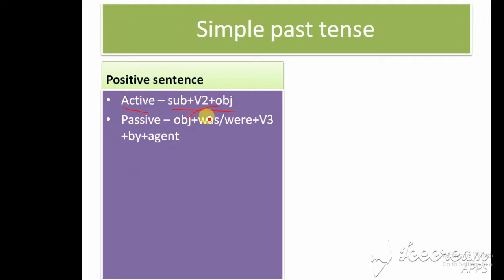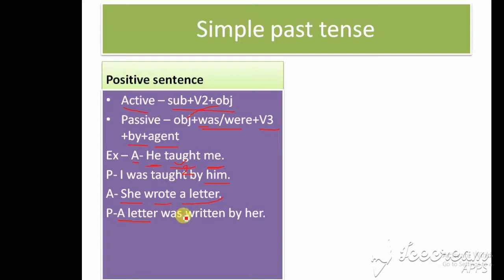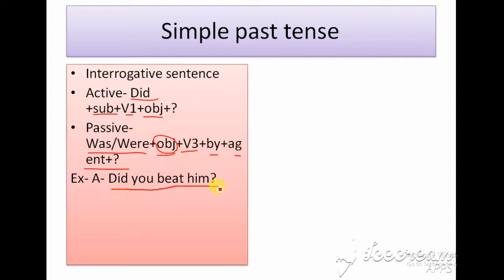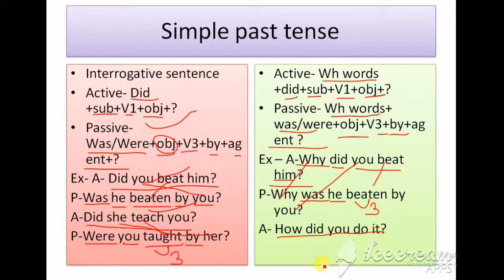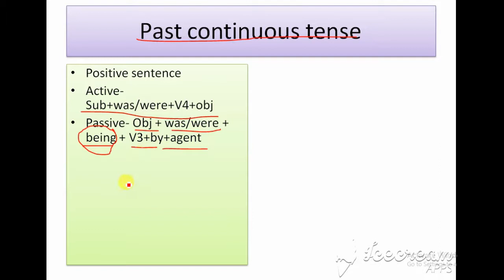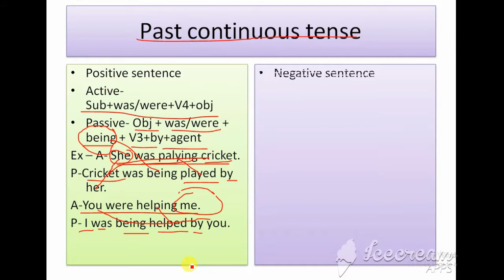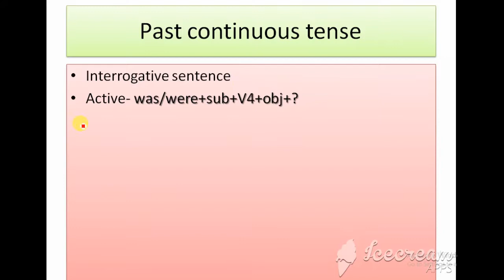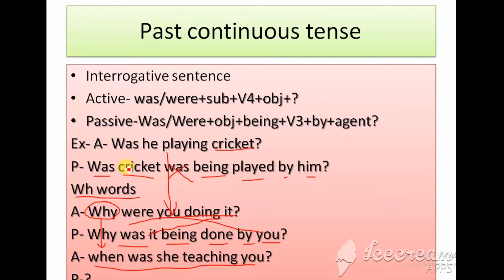voice in English grammar part 3 For all competitive and academic exams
Active and passive voice in English grammar. In this video students can learn voice from basic to advance. This video is useful for ssc , bank, airforce,navy ,NDA and other competitive exams as well as other academic exams like 10,11and 12